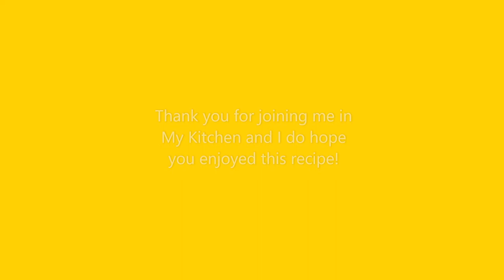My Grandmother's Amazing Sweet Coconut Filled Goja! It's To Die For!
My grandmother's sweetcoconutgojas are a delectable Guyanese treat that will not only satisfied your hunger but also your sweet tooth. These goja are flaky and crisp on the outside and tucked away inside is moist, gooey and sweet caramelized coconut delight. Fragrant spices like cinnamon, freshly grated nutmeg and the sweet flavor of vanilla essence lends a hand to give the goja it's wonderful taste. To enjoy it's best texture, serve them soon after frying and if you're a lover of coconut, then these are one of the best Caribbean pastries for you. You can also enjoy them for breakfast with a hot cup of coffee or a mid-day snack or after dinner for dessert. Thank you and enjoy!

SWEET COCONUT FILLED GOJA
COCONUT FILLING
INGREDIENTS:
2 Cups grated coconut
1 & 1/2 Cup white sugar
2 & 1/2 Cups 2% milk
1 TSP Freshly grated nutmeg
1/2 TSP Cinnamon
1 TSP Vanilla essence
2 TBSP Ginger grind
1/2 TSP Red food coloring

*Please refer to video for cooking method. Thanks and much appreciated.

SHELL FOR THE GOJA
INGREDIENTS:
2 Cups all-purpose flour
1 TSP Yeast
1 TSP Baking powder
2 TBSP White sugar
1/4 cups Unsalted butter
Water for mixing